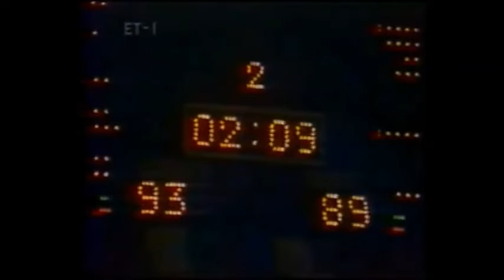Partizan - Aris 101:94 [07.01.1988.]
Partizan - Aris 101:94, kup šampiona za košarkaše 1987-88 i pobeda naših košarkaša protiv sjajnog grčkog kluba, koga su predvodili Nikos Galis i Panajotis Janakis, jedni od najboljih košarkaša helena u istoriji.

Partizan BC

Partizan Fans